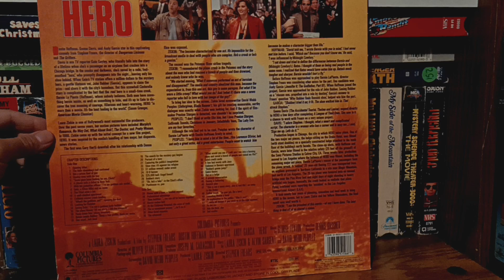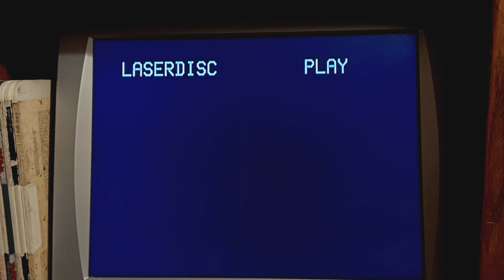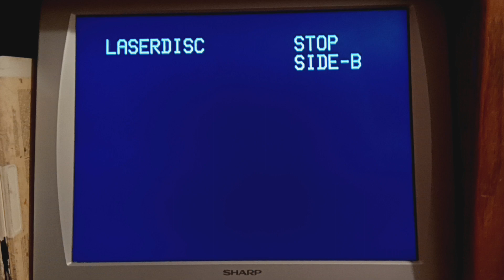Opening And Closing To Hero 1993 Laserdisc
Here's The Opening And Closing For 1993
Laserdisc Of Hero First Up The Opening
1.1992 Columbia/Tristar Home Video Logo
2.FBI Warning Screen
3.Canadian Warning/Attention Screen
4.1988 Columbia Pictures Logo
Next Up The Opening
1.Closing End Of The Film
2.Columbia Pictures Industries Logo
That's All
Columbia Tristar Home Video Inc.